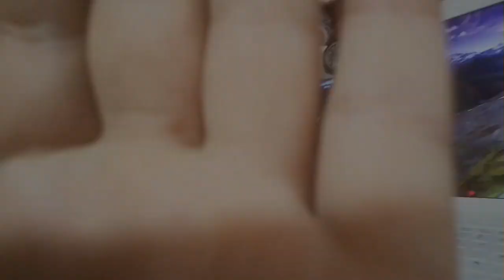como VIVIR en LIMA PERU con POCO DINERO VENEZOLANOS EN PERU ederson rodriguez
COMO VIVIR EN LIMA PERU CON POCO DINERO ASI VIVO YO CON POCO DINERO EN LIMA PERU ederson rodriguez SOY UN VENEZOLANO EN PERU UN VENEZOLANO CON MUCHO RESPETO QUE SABE VALORAR Y RESPETAR AL PAIS DONDE ESTA SIEMPRE AGRADECIDO DE ESTE PAIS PERU ASI VIVO CON POCO DINERO EN LIMA PERU SUSCRIBETE Y DALE LIKE GRACIAS

EXODO VENEZOLANO
VENEZOLANOS EN EL PERU
VENEZUELA PERU 2020
PERU CAMBIO MI VIDA
PERU PAIS DE MARAVILLAS
LIMA PERU